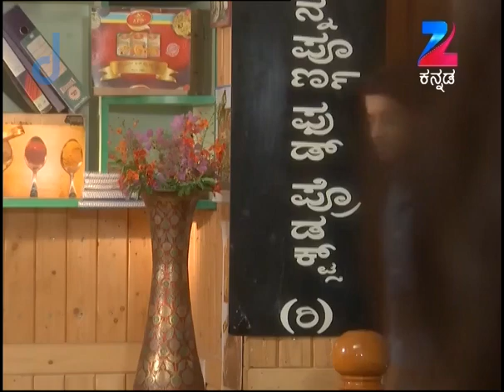Shrirasthu Shubhamasthu - Episode 187 - April 27, 2015 - Webisode